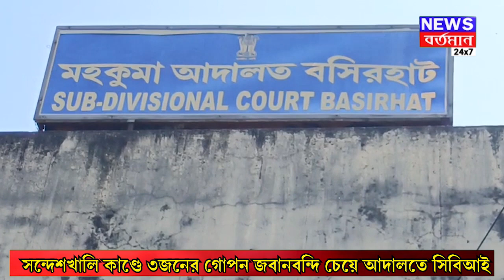সন্দেশখালি কাণ্ডে ৩ জনের গোপন জবানবন্দি চেয়ে আদালতে সিবিআই